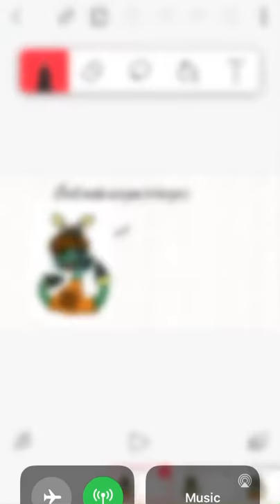Doukas PJ turns everyone to burgers/turned to a burger